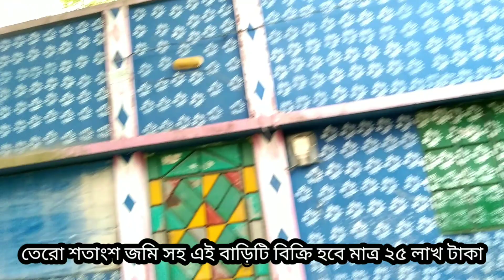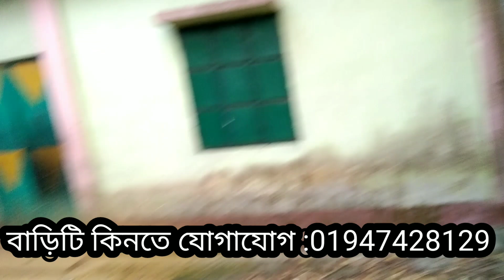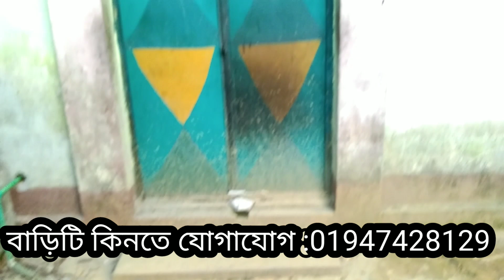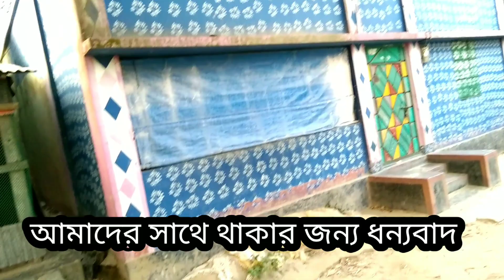তের শতাংশ জমি সহ ? বাড়িটি বিক্রয় হবে। মাত্র ২৫ লাখ টাকা প্যাকেজ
আসসালামু আলাইকুম মামুন কমের পক্ষ থেকে আপনাদের সবাইকে স্বাগতম প্রতিবারের মতো আজও আপনাদের জন্য নিয়ে  এসেছি ১৩ শতাংশ জমিসহ একটি  টিন সিট বাড়ি  এই বাড়ি কি বিক্রি হবে  মাত্র ২৫ লাখ টাকা প্যাকেজে  জমিটির অবস্থান হলো সিরাজদিখান থানা মুন্সিগঞ্জ জেলা আব্দুল্লাহপুর বাস স্ট্যান্ড থেকে ৪ কিলোমিটার ভেতরে  আরো বিস্তারিত জানতে আমাদের সাথে যোগাযোগ করেন ধন্যবাদ